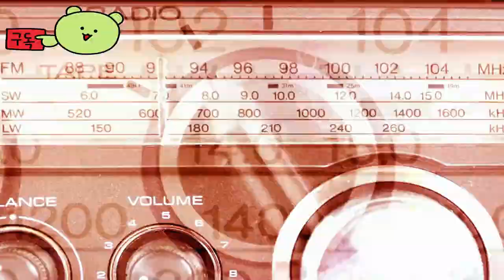퍼스트 디센던트 ( The First Descendant ) July 2, 2024 공식 게임 플레이 영상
🕹️Game content
The First Descendant는 Unreal Engine 5로 구동되는 3인칭 약탈 슈팅 게임입니다. 인류의 생존을 위해 싸워라. 후손은 솔로 임무와 협동 임무를 모두 수행할 수 있는 고유한 능력을 가지고 있습니다. 최대 4명의 플레이어가 다양한 메커니즘을 사용하여 거대 보스를 물리칩니다. 첫 번째 후손이 되세요!

⚡Game Developer
 넥슨게임즈(주)